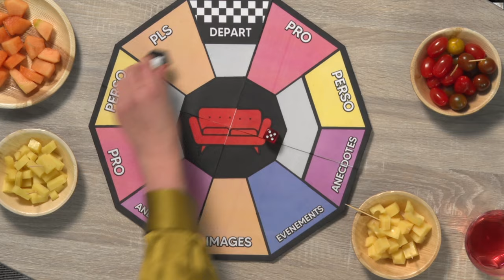CANAP + 01 : IA postproduction